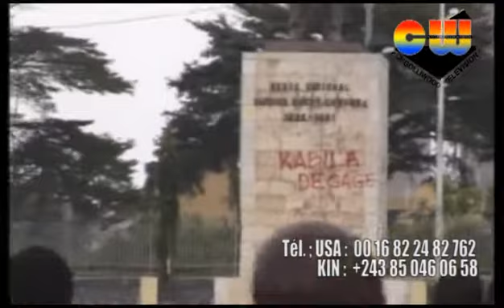KIN MAKAMBO : COLONEL ELVIS DANS LE TERRAIN LE 19 SEPTEMBRE 2016